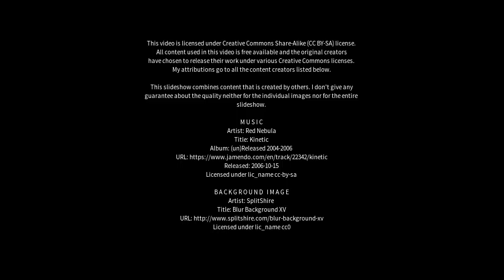Best places to visit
Best places to visit - Rio Brilhante (Brazil) Best places to visit - Slideshows from all over the world - City trips, nature pictures, etc.